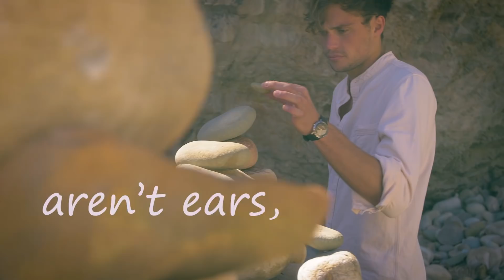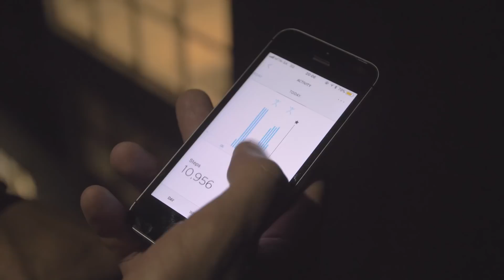GOOD MORNING LANG GANG! What's happening!?